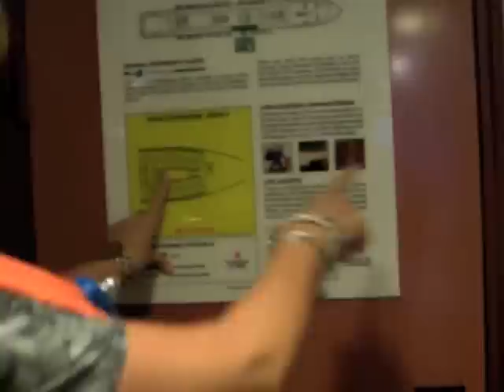Mitchell Adventures - Life Jacket Drill